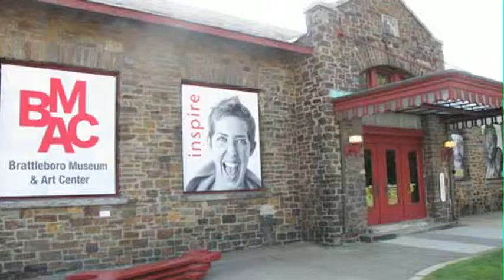Independent Lens: We Still Live Here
Following the Brattleboro Museum and Art Center's November 19th advanced screening of the documentary "We Still Live Here," which chronicles the Wampanoag tribe's journey to resurrect their native language, Keen State College Associate Professor of Native American Studies Dr. Sally Joyce lead this lively panel discussion.